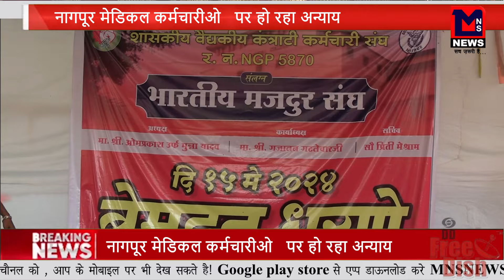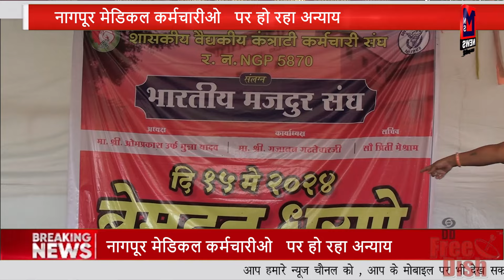नागपूर मेडिकल कर्मचारीओ पर हो रहा अन्याय